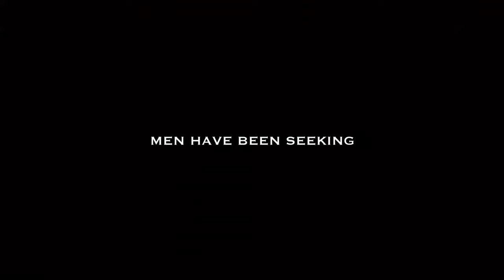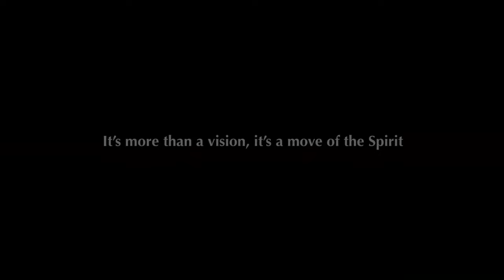HOW TO ACTIVATE PROPHETIC DREAMS [Part 1] // [PROPHETIC ACTS + MYSTICS SERVICE] WITH PROPHET GLOVIS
Welcome to Supernatural Church!